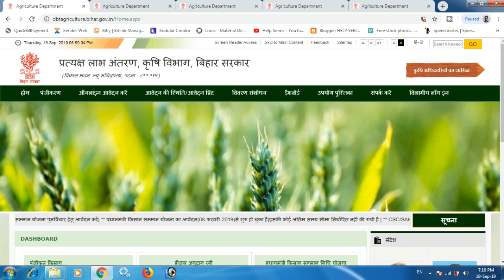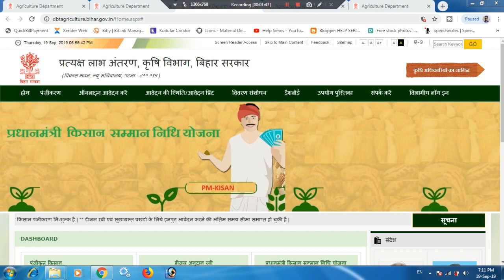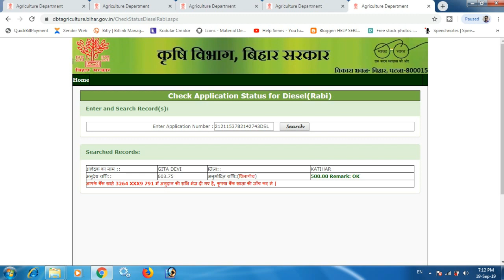पिछले वर्ष रवि फसल (मक्का) डीजल अनुदान का पैसा स्टेटस कैसे देखें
दोस्तो आज के वीडियो में बताया गया है वैसे लोग जिन्होनें डीजल अनुदान का रवि फसल का फॉर्म भरा था और जिनका पैसा अब तक नही आया है उन लोगो का पैसा आना शुरू है और ऐसे तो बहुत सारे डिस्ट्रिक्ट के लोगो का पैसा बहुत पहले ही आ चुका है आप भी अपना चेक करें/